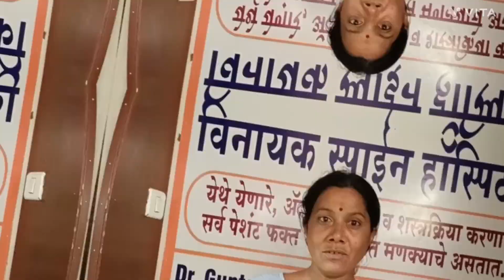Part - 1 Sangita Sononi/vinnayakhospital/spinesurgeryinpune/Spinespecialist Dr.Avneesh Gupte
विनायक स्पाइन हौस्पिटल में छोटे से छेद द्वारा की गई स्पाइन सर्जरी से इस महिला को शत प्रतिशत ठीक होने में मदद मिली।

Small opening spine surgery, helps this lady to become 100 percent alright (done at Vinnayak spine hospital)

विनायक स्पाईन हॉस्पिटलमध्ये एका छोट्याशा छिद्रा द्वारे केलेल्या मणक्याच्या शस्त्रक्रियेमुळे या महिलेला 100 टक्के बरे होण्यास खूप मदत मिळाली.